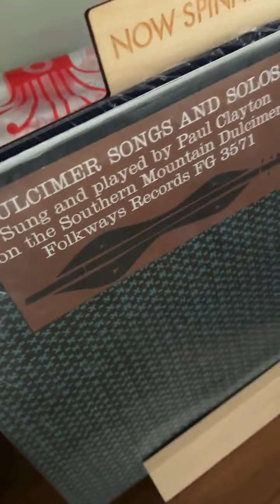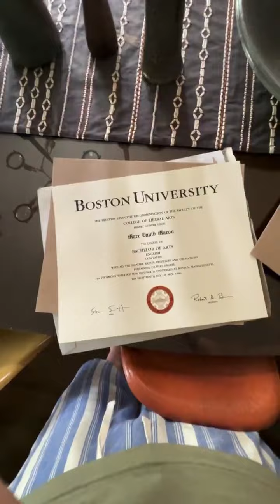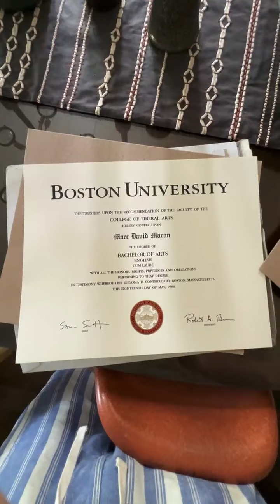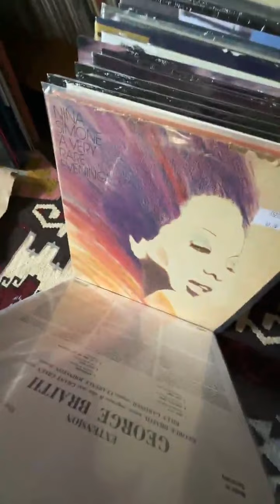Marc Maron Instagram Live 7/20/22